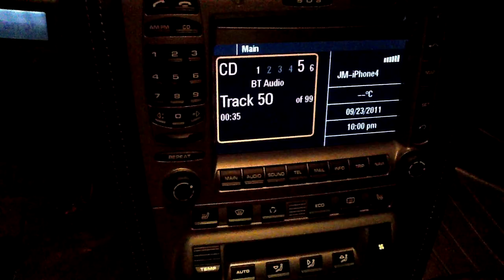iPhone Voice Command from dialing a number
This is a demonstration of the iPhone Voice Command being triggered by dialing a number, requires the script VoiceCmdLine on a jailbroken phone, etc...